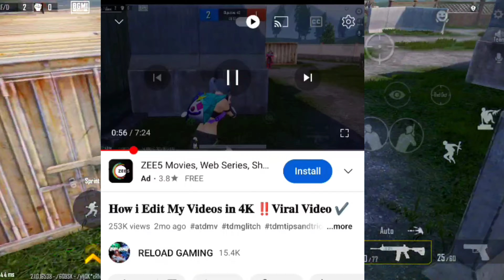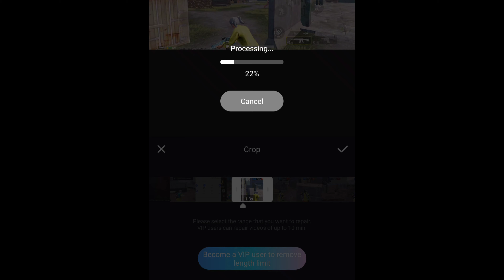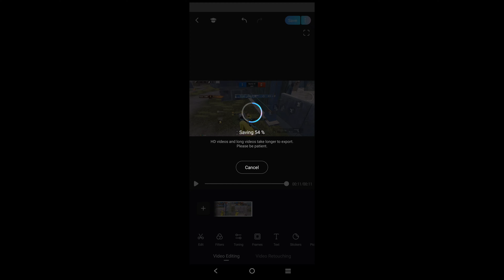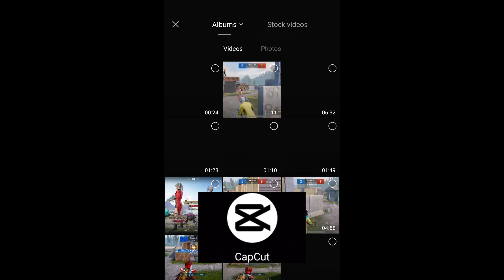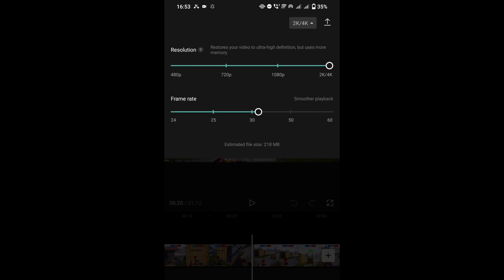𝐇𝐨𝐰 𝐓𝐨 𝐄𝐝𝐢𝐭 𝐕𝐢𝐝𝐞𝐨𝐬 𝐈𝐧 𝟒𝐤 𝐇𝐃𝐑 ‼️𝐎𝐍 𝐀𝐧𝐝𝐫𝐨𝐢𝐝 😳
inbuilt recorder.

Song cradit -

Ignore tags-

tdm tips and tricks captain,

tdm tips and tricks ipad,
tdm tips and tricks in malayalam,
m24 in tdm tips and tricks,
tdm in bgmi tips and tricks,
tdm tips and tricks jiggle,
tdm tips and tricks lizzo,
tdm tips and tricks lizo pubg,
tdm ruins tips and tricks pubg lite,
pubg lite tdm tips and tricks 2021,
tdm tips and tricks mew2ntdm tips and tricks 1.7,
tdm tips and tricks 1vs1,
tdm m24 tips and tricks 1v1,
tdm m4 16 tips and tricks,
1 vs 1 tdm tips and tricks,
tdm tips and tricks 2021 bgmi,
pubg tdm tips and tricks 2021,
bgmi tdm tips and tricks 2022,

top 5 tdm tips and tricks,
top 5 tips and tricks in pubg tdm,
tdm tips and tricks 8v8,
8x8 tdm tips and tricks,
88 tdm tips and tricks,
pubg 8v8 tdm tips and tricks,
bgmi 8v8 tdm tips and tricks tamil,
pubg 8vs8 tdm tips and tricks,
pubg mobile 8v8 tdm tips and tricks,
new tdm 8vs8 pubg tips and tricks,
8vs8 tdm tips and tricks,
new 8 vs 8 tdm santorini map tips and tricks